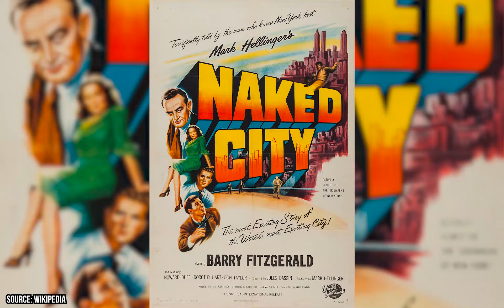John Wayne's Dark Connection to Communism Revealed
John Wayne, the Hollywood legend of Westerns, war movies, and everything in between is one of the most famous and inspirational leads to come out of the Golden era of filmmaking.

Having worked on over 170 productions, he was a true master of his craft. Not only that, he was extremely outspoken about his anti-communism beliefs. Communism is a philosophical, social, political, and economic ideology and movement whose ultimate goal is the establishment of a communist society, namely a socioeconomic order structured upon the ideas of common ownership of the means of production and the absence of social classes, money, and the state.

As one of the most famous people on the planet, Wayne’s public displays of anti-communism were dangerous to those he opposed. Joseph Stalin was the Soviet Union’s ultimate censor. While global Communism was very much a growing threat, Stalin wanted it to continue to spread around the world, under Soviet leadership. Stalin saw how much power and influence films, as well as the stars in them, held over large audiences. He witnessed this in the Nazi German propaganda during the Second World War and he used it himself in order to further his own personality cult.

When Stalin saw John Wayne’s power as a dangerous anti-Communist on the rise, he ordered the actor killed. He did so by allegedly sending more than one hit squad to do the job. He saw Wayne as a threat to the spread of Communism around the world, especially in the United States. It’s believed that Soviet filmmaker Sergei Gerasimov told Wayne of the KGB’s plot to assassinate him, in 1949. What’s the most mind blowing, is what the Hollywood legend and his friends did to the hit squad.

Join us as we take a look at John Wayne’s dark connection to communism and how he handled a squad of communist hitmen.